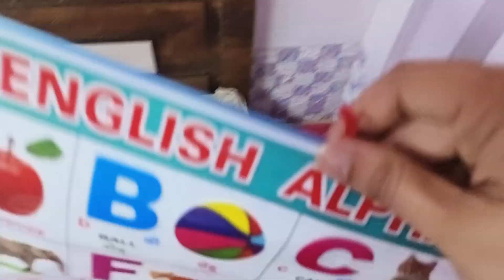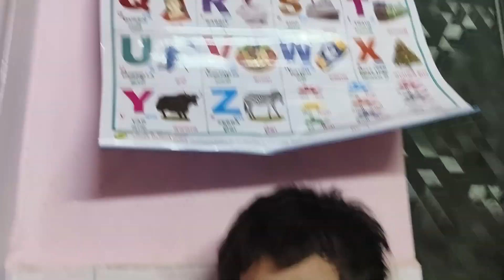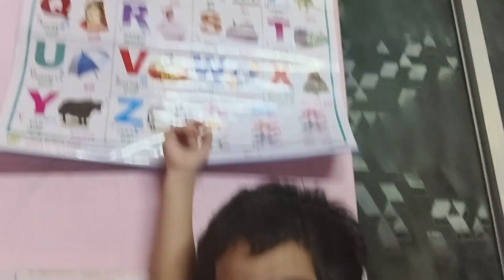Finally! Operation Successful Ho Gaya | Iznah Darr Gayi | Mr.Vlogger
Welcome to My Daily Life Vlog! 🌟

Join me as I navigate through the highs and lows of everyday life. From morning routines and cooking adventures to spontaneous outings and personal reflections, this channel offers a glimpse into my world. Whether you're looking for daily inspiration, lifestyle tips, or just a bit of fun, there's something here for everyone.